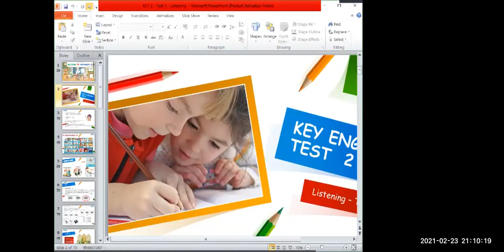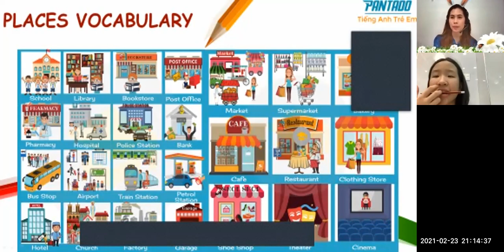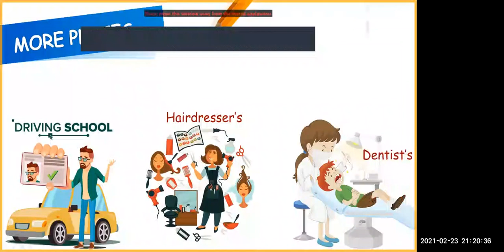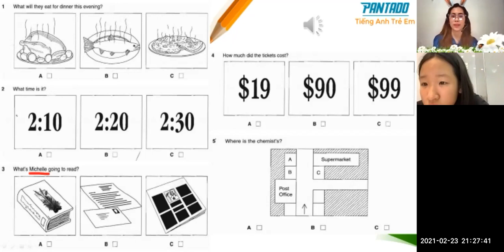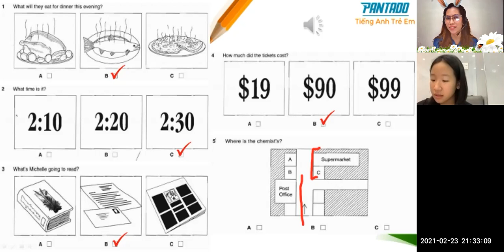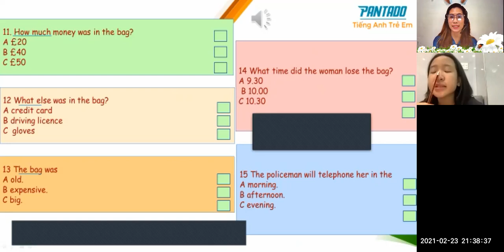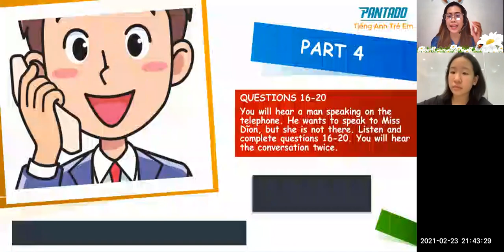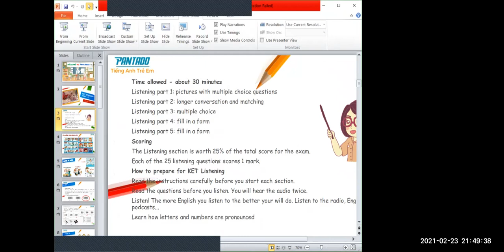PK2012206- 02-23-21- Day 15- KET 2 Test 1 Listening